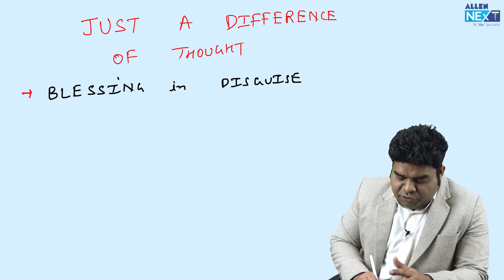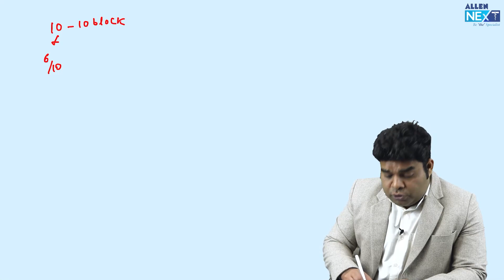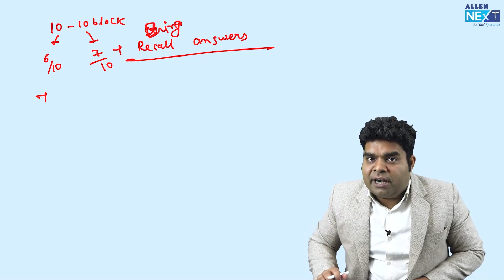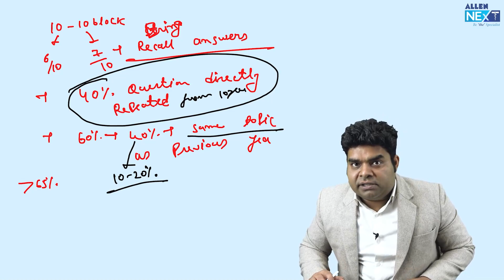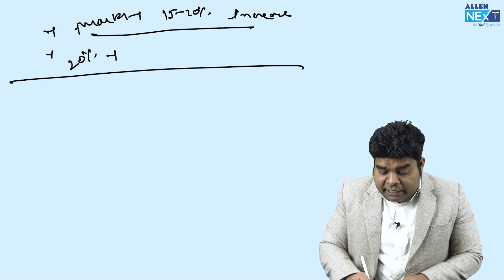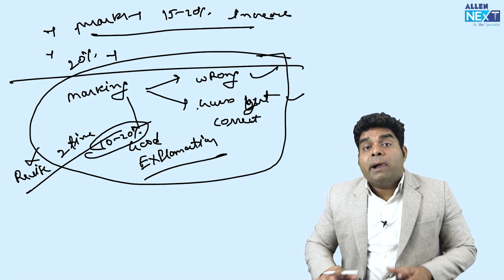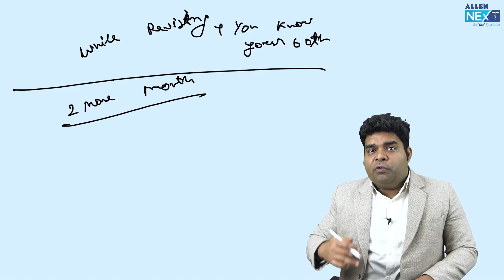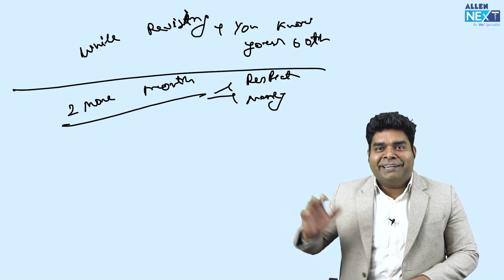NEET-PG Results Out, What's Next? | 20-Day Strategy for INI-CET by Dr. Ashwani Ranjan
In this video, Dr. Ashwani Ranjan will provide valuable guidance on effective preparation for the upcoming INI-CET 2023 exam, scheduled for 7th May. It's common for students to feel demotivated after not achieving their desired results in the PG exam. However, this video aims to offer a positive approach to exam preparation by sharing practical strategies and tips that can assist students in remaining stress-free during the exam.

Don’t miss out to watch this video. We hope that the tips shared in this video by Dr. Ashwani Ranjan will help you achieve your goal and give you a positive approach to appearing in the exam.
Download The ALLEN NExT App now to get the Freemium experience and discover a smarter way to prepare for your NEET PG, FMGE & INI-CET exams.

🔑 ALLEN NExT, a one-stop solution specifically tailored to medical students who seek specialization. Extending our horizons to NEET PG, INI-CET and FMGE, ALLEN NExT seeks to live up to its mantra — ‘Specialists create more specialists’. We promise the finest resources and expert guidance offered by a group of renowned specialists from all over India.